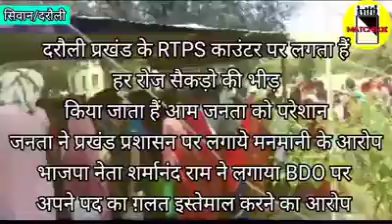दरौली BDO पर BJP नेता Sharmanand Ram ने लगाया गंभीर आरोप। Matchboxbihar ।। Bihar Election ।।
Matchboxbihar के चुनावी दौरा में आज दरौली विधानसभा में।